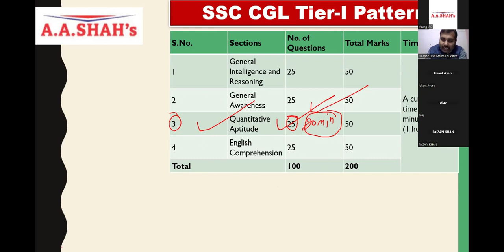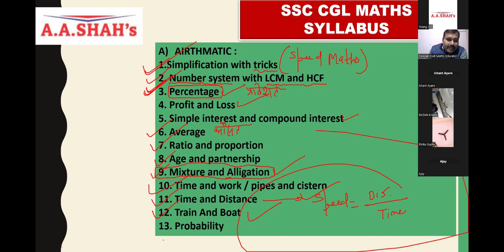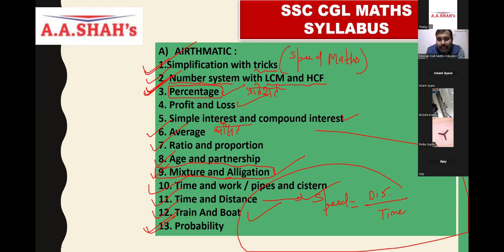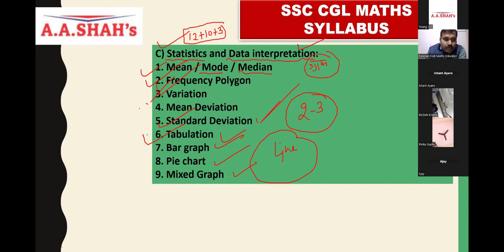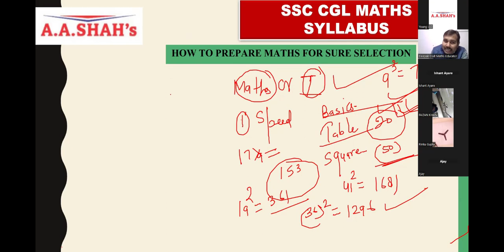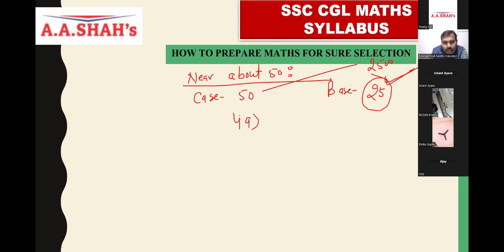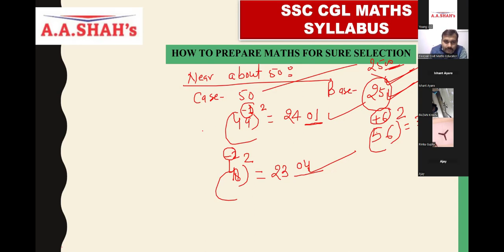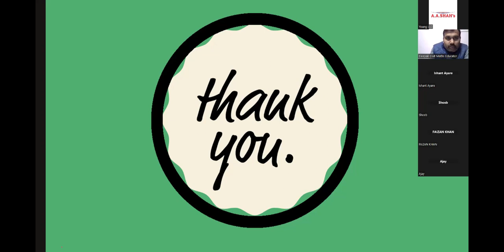SSC CGL 2024 Marathon Batch Introduction by Deepak Dixit Sir | SSC Maths Live Classes | A A Shah's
Marathon Batch
SSC CGL Tier - I 2024
Commencing: 22 January 2024
Duration: Till 25 May 2024
Schedule: Monday to Saturday 2 hours a day.

Salient features:

• Full fee refund if not satisfied within 3 days of enrollment
• Live Interactive Classes
• Popular faculties
• Tests and Assignments
• Notes/Pointers
• Reasonable Fee

FREE SSC CGL 2024:
Warm-up Classes (Introduction of faculties):
05:30 pm to 06:00 pm
Reasoning by Basant Tripathi Sir
Maths by Deepak Dixit Sir
English by Priya Upadhyay Mam
Gen. Awareness by Vidushi Upadhyay Mam

In case of assistance please contact
A. A. Shah's

For further inquiry/details & demo lectures:
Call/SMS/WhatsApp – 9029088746